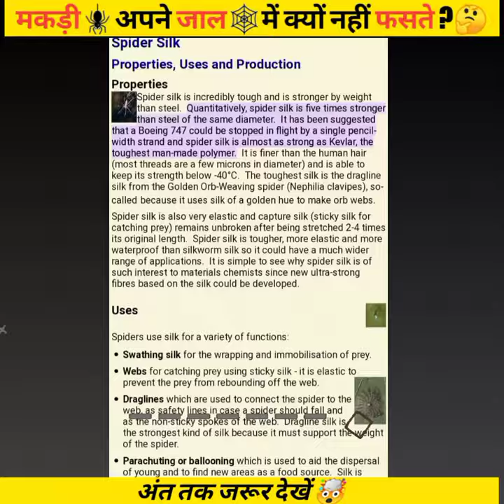SECRET about SPIDER-WEB || OMG||😰😢 Wait for the END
in this video, I am going to talk about,